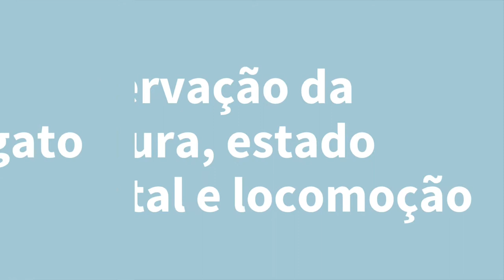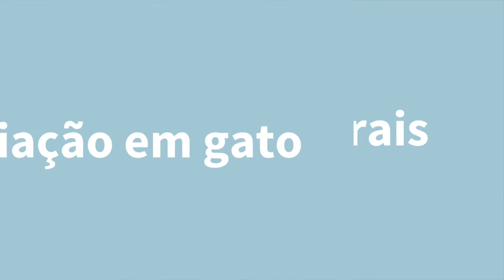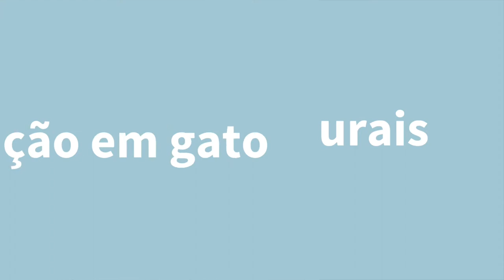Exame Neurológico - TDE de Clínica Médica Cirúrgica de Animais de Companhia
1. Observação da postura, estado mental e locomoção – o cão ou gato deve estar em posição quadrupedal/estação, e se locomovendo, sendo observado frontalmente, lateralmente e caudalmente. Deve subir e descer de escadas e rampas.

2. Palpação da pele, articulações, cabeça e coluna vertebral.

3. Reações posturais
3.1) Teste da propriocepção
3.2) Prova do carrinho de mão
3.3) Prova do saltitamento
3.4) Prova de hemiparada e hemicaminhada
3.5) Prova de reação e situação / colocação tátil movendo o paciente para a borda da mesa

4. Reflexos espinhais
4.1) Reflexo patelar
4.2)Reflexo tibial cranial
4.3) Reflexo flexor de membro pélvico
4.4) Reflexo radial do carpo
4.5) Reflexo tricipital
4.6) Reflexo flexor de membro torácico
4.7) Reflexo perineal

5. Reflexos de nervos cranianos
5.1) Avaliação do nervo óptico com objeto (bola de algodão ou de papel).
5.2) Reação à ameaça
5.3) Reflexo palpebral
5.4) Reflexo corneano
5.5) Reação ao estímulo da mucosa nasal
5.6) Reflexo pupilar
5.7) Nistagmo fisiológico
5.8) Estímulo das extremidades sensitivas do nervo trigêmeo
5.9) Avaliação do nervo facial
5.10) Avaliação motora do nervo trigêmeo
5.11) Avaliação do reflexo de deglutição
5.12) Avaliação do nervo hipoglosso

6. Avaliações sensitivas
6.1) Avaliação sensitiva da cabeça e tronco
6.2) Teste da dor superficial
6.3) Teste da dor profunda
6.4) Reflexo cutâneo do tronco